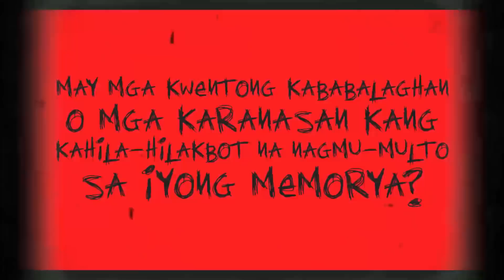True Subscriber Horror Stories | SUBSCRIBER'S HILAKBOT STORIES EP147 | HTV Recorded Live Narration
Pakinggan ang mga real paranormal and scary stories ng ating mga subscribers na sina MADAM L, BECHAY at NICKO.

This HTV Live streaming features raw, unedited, recorded live narration of subscriber submitted scary stories, true scary subscriber stories, subscribers horror stories, scary true subscriber's tagalog creepypastas submitted via contacts stated above.

SPECIAL THANKS to all our legit subscribers for contributing their true tagalog horror stories, creepypastas and real paranormal experiences!

✅ IMPORTANT!
► Ang LAHAT ng HORROR STORIES na NAPAPAKINGGAN sa CHANNEL na ito (TRUE or FICTION) ay nagmula sa ating mga WRITER-COLLABORATORS maging ang mga SOLID HTV+ LISTENERS na nagpadala ng kanilang sariling HILAKBOT STORY sa aming email account.

► ALL CONTENTS UPLOADED in this channel are OWNED & EXCLUSIVE to SINDAK PRODUCTIONS. REPRODUCTION in WHOLE or in PART and REUPLOADING in WHATEVER FORM is STRICTLY PROHIBITED.

What this Video is About:
True Subscriber Horror Stories | SUBSCRIBER'S HILAKBOT STORIES | HTV Recorded Live Narration features